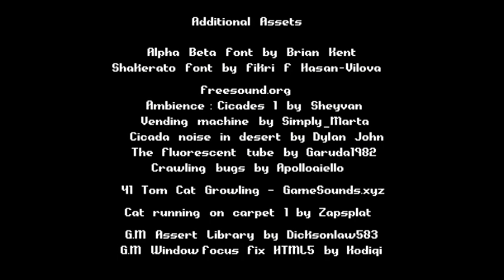I streamed with shitty mic | next door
I found my shitty mic worst u can think of